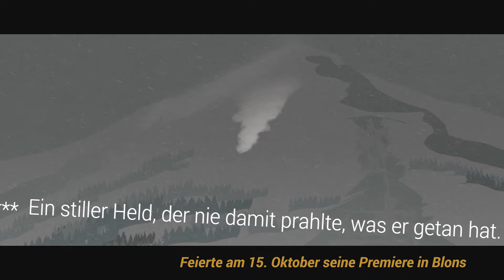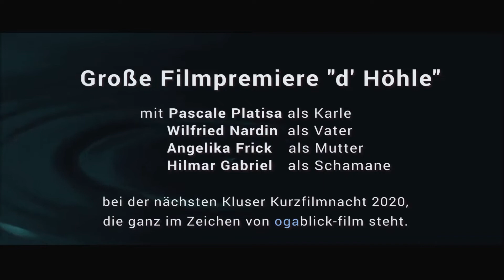trailer filmnacht 2022tmpg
Die 7. Kluser Kurzfilmnacht am 5. November 2022 um 19:30 Uhr im Winzersaal in Klaus